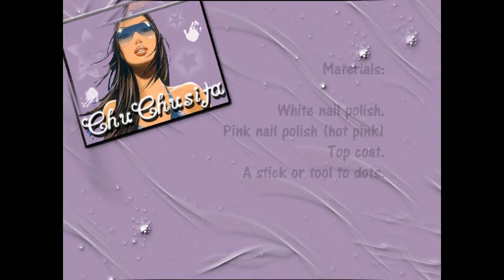Hot pink & White polka dots - Tutorial uñas Rosa & Puntos Blancos.wmv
Este Tutorial de uñas enseña como hacer una decoracion super facil y sencilla, solo dos esmaltes necesitas!! y puntos puntos..
recuerda los materiales que utilicé están en el video incluidos, espero que os guste y cualquier duda o comentario, solamente decirmelo!!

This tutorial teaches how to nail a super easy and simple decoration, only
two glazes need! points and points ..
remember materials used in the video are included, hope you enjoy and any questions or comments, just tell me!